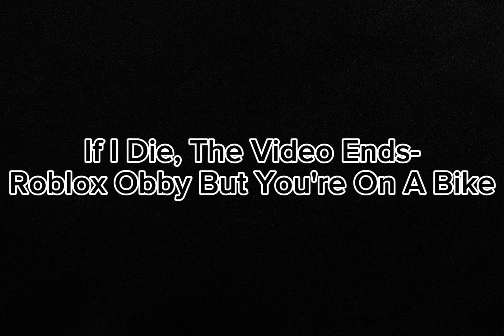If I Die, The Video Ends - Roblox But You're On A Bike